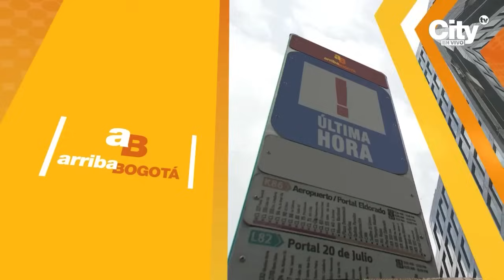Avioneta se estrelló en el nororiente de Cali | CityTv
Reportan la precipitación de una avioneta de la fuerza aérea colombiana hace pocos minutos en el nororiente de Cali. Hasta el momento se desconocen las causas y el estado de salud del piloto.